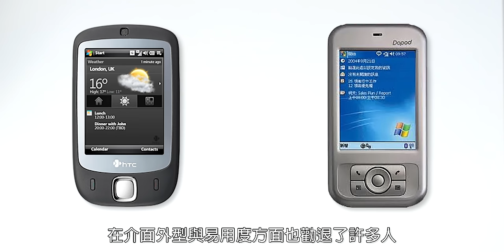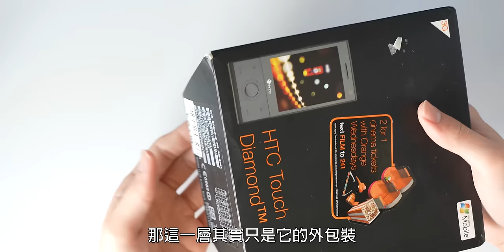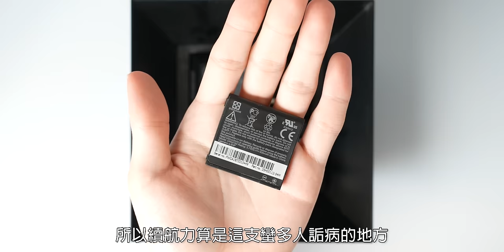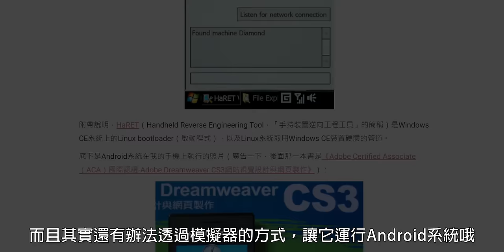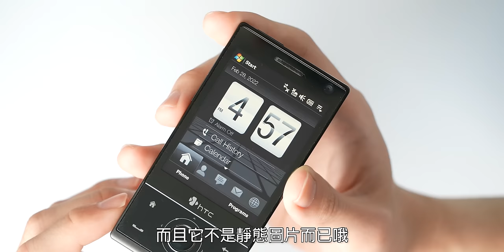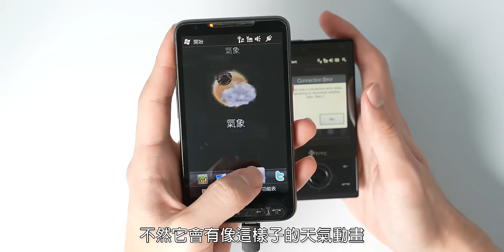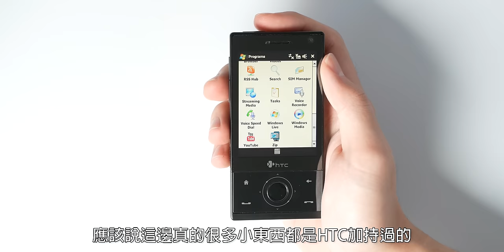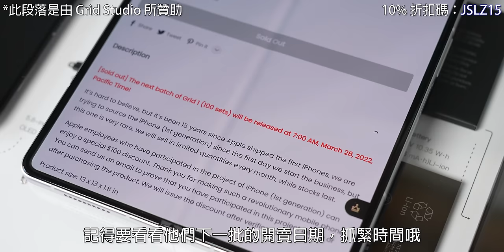【阿哲】14年前最美的科技藝術品 - HTC Touch Diamond 鑽石機 [#204]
這是我在國小時期的夢幻手機之一。
當年HTC透過獨到的設計與平易近人的介面，吸引了許多消費者。
而這支“鑽石機”，就是我認為的HTC顛峰之作。
因為知道它的美已成了經典，所以我也決定在網路上買下來，做成一部影片。
但讓我壓根沒想到的，是實際入手之後，那些額外的驚艷...

購買Grid Studio相框，讓手機變成掛在牆上的藝術品吧！

kudasai - a light of mine
kudasai & two sleepy - fortune

錄影設備：Sony A7S3、Panasonic GF8
麥克風：Elgato Wave:3